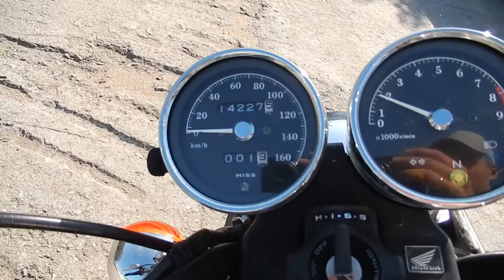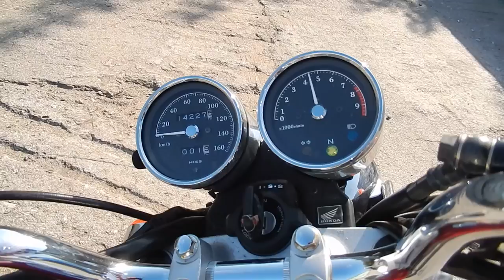No B6852 HONDA CB400SS CELL